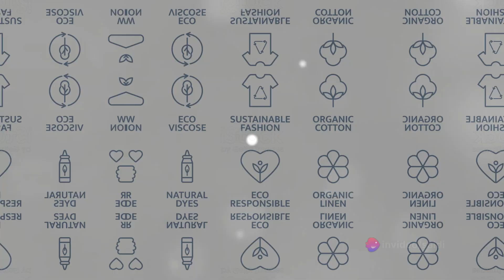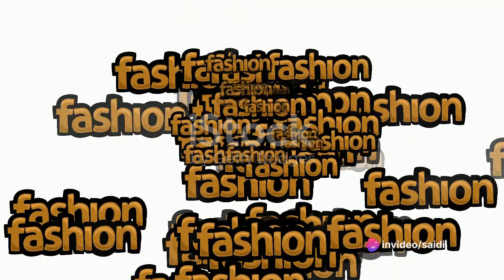Borrow to Make a Statement? Time to Subscribe!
Title: Elevate Your Fashion Game with Borrowing & Subscription Services | Fashion Statement Insights

Description:
👗 Ready to revamp your wardrobe without breaking the bank? Dive into the captivating world of leveraging borrowing for fashion finesse and the convenience of subscription services! Discover how to make a lasting style statement while keeping your wardrobe fresh and exciting. Join us as we explore the fusion of style and sustainability, the power of personal expression, and the timeless allure of fashion.

📝 OUTLINE:
00:00:00 - Unveiling the Essence of Fashion
00:00:57 - Exploring the Impact of Sustainable Fashion
00:01:18 - Style as a Form of Self-Expression
00:01:34 - Appreciating the Timelessness of Style
00:01:46 - Harnessing the Power of Personal Style
00:02:00 - Embracing the True Essence of Fashion
00:02:25 - Embracing Eternal Style

In this video, we delve into the fascinating concept of using borrowing to elevate your fashion game and the perks of subscription services in keeping your wardrobe fresh and exciting. Discover how you can make a style statement without breaking the bank and learn the convenience of fashion subscriptions.

OUTLINE:
00:00:00  The Essence of Fashion
00:00:57 The Impact of Sustainable Fashion
00:01:18 Style and Self-Expression
00:01:34 The Timeless Nature of Style
00:01:46 The Power of Personal Style
00:02:00mEmbracing the True Essence of Fashion
00:02:25 Embracing Eternal Style